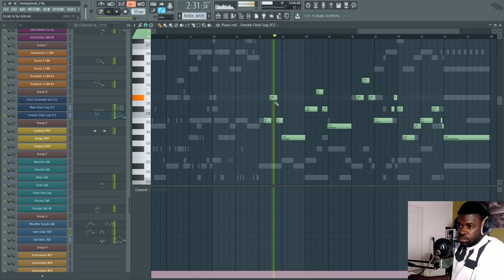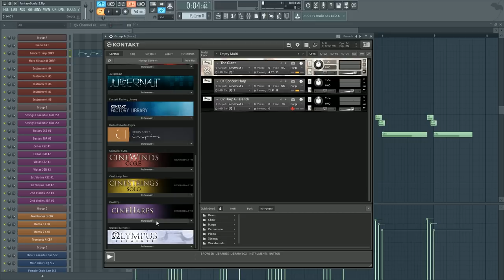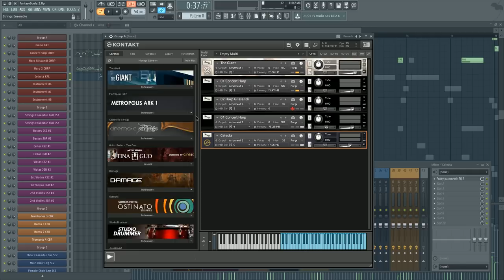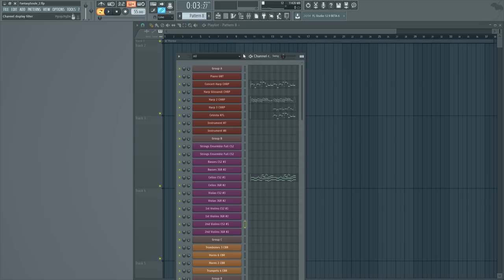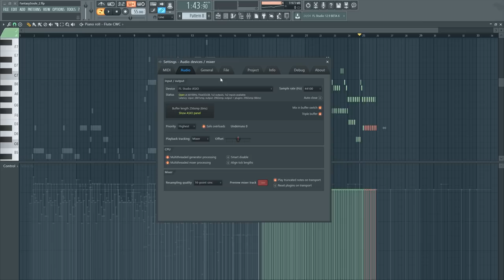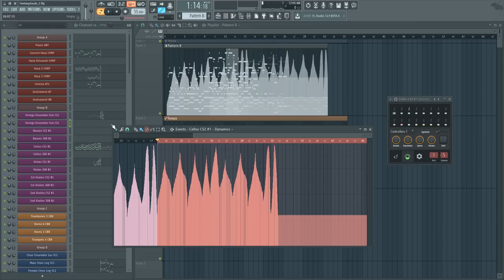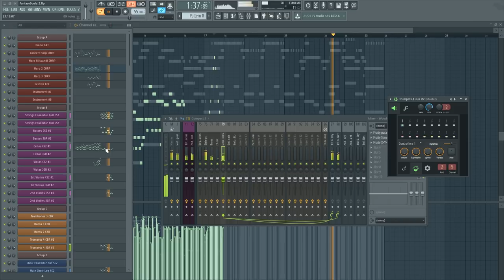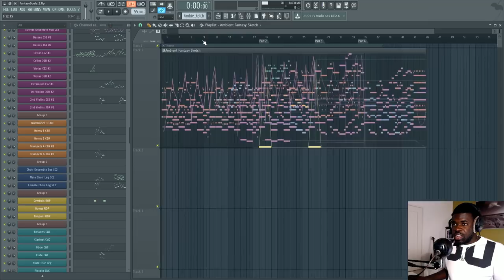Track From Scratch - Ambient Fantasy Orchestral Music (Jeremy Soule Style)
Track From Scratch - Ambient Fantasy Orchestral Music in FL Studio.
Here's another of my Composing From Scratch Videos, where I attempt to blend Jeremy Soule's Relaxing Oblivion / Skyrim Soundtracks with Final Fantasy VI. And kinda fail, but eh.

⏫ PRIVATE LESSONS: Coming soon...
🎻 LIBRARIES & SOFTWARE:
(For each module, the libraries are sorted based on how much I like them).
- STRINGS: Metropolis Ark 1 & 3, Nucleus, Cinematic Studio Strings, Fluid Shorts, Cinematic Strings 2, Jaeger
- BRASS: Metropolis Ark 1 & 3, JXL Brass, Nucleus, Twelve Horn Ensemble, CineBrass CORE, Century Brass, Jaeger, Angry Brass
- CHOIR: Oceania, Metropolis Ark 1, Stormchoir 2
- WOODWINDS: CineWinds CORE, Nucleus, Metropolis Ark 1 & 3
- HYBRID PERCS & LOOPS: Damage, PercX, Decimator Drums, Cerberus
- BIG CINEMATIC PERCS: Los Angeles Modern Percussion, New Epic Toms Ensemble, New Epic Dhol Ensemble, CinePerc
- ORCHESTRAL PERCS: CinePerc, Rhapsody Orchestral Percussion, Kontakt Factory Library
- PIANO: The Giant, Woodchester Piano, Spitfire LABS Soft Piano
- HARPS & OTHERS: CineHarp, Kontakt Factory Library
- SYNTHS: Juggernaut, Serum, Harmor, Jaeger, Evolution Atlantica,
- ORCHESTRAL SFX: Metropolis Ark 3, Palette Orchestral FX
- SOLO STRINGS: Tina Guo Solo Cello, Solos of the Sea, Cinematic Studio Strings Solo
- SOLO VOCALS: Jaeger, Vocalisa
- GUITARS: Basic Live Guitars & Bass routed into Waves GTR / Guitar Rig, Metropolis Ark 1, Heavyocity Atlantica
- TRAILER SFX: Custom / Private Samples, AVA Instinct, Cinematic Trailers Designed, Epic Sound Effects Quantum, Scenes From The Multiverse Vol.1, Juggernaut, Jaeger, Evolution Atlantica, AizerX Classic Trailers Toolkit, AizerX Trailer SFX Tools
- REVERB: ValhallaRoom, ValhallaShimmer
- MIXING & MASTERING: iZotope Ozone 9 Advanced, iZotope Neutron, FabFilter Pro-Q3, FL Studio Plugins
💻 HARDWARE & PC SPECS:
- Desktop PC: 3.7 GHz Intel Core i7 8700k / 32GB DDR4 RAM / 2TB Samsung Evo860 M.2 SSD
- Laptop PC: Asus ROG GLW752 (2.6GHz Intel Core i7-6700HQ / 16GB DDR4 RAM / 1TB Samsung Evo860 M.2 SSD)
- Audio Interface: M-Audio M-Track Plus
- MIDI Keyboard: M-Audio Keystation 49 MkIII